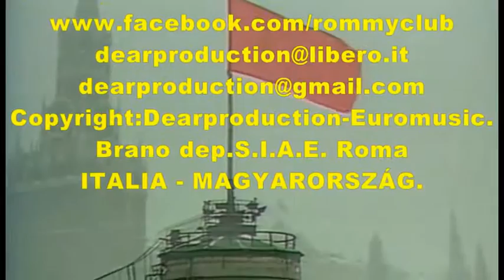VOLGA HOILELE by:R.Dell'Amico Rommy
Copyright: Dearproduction and Euromusic.
ITALIA - MAGYARORSZÁG.